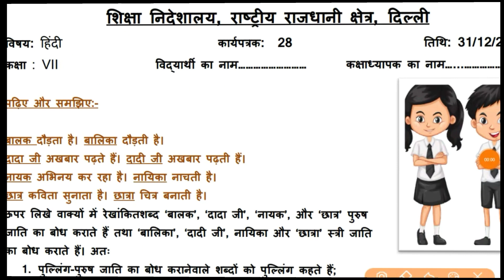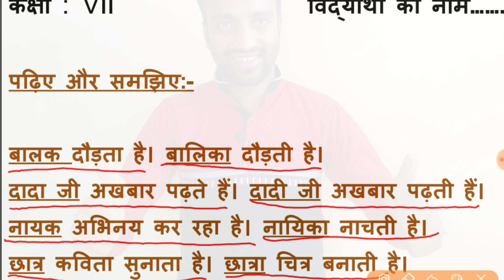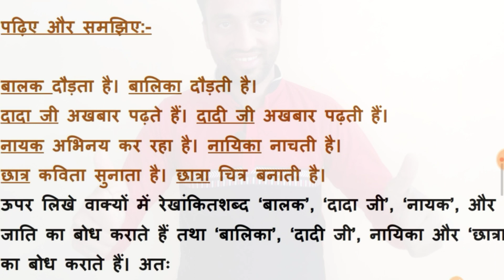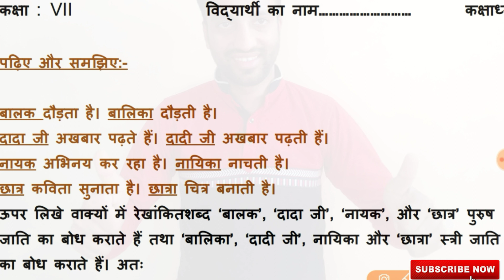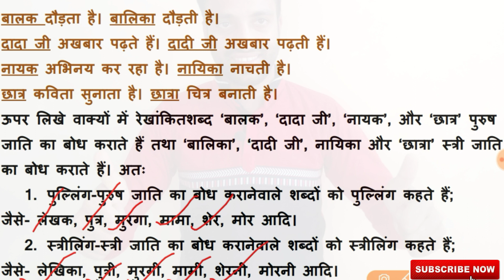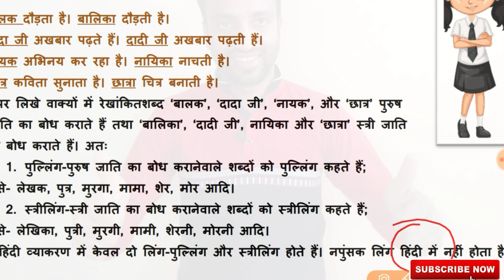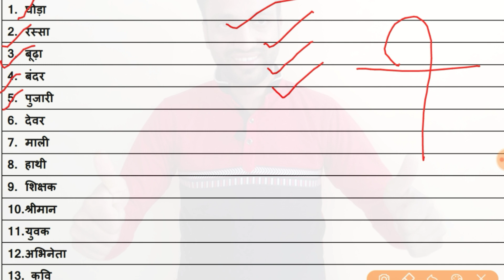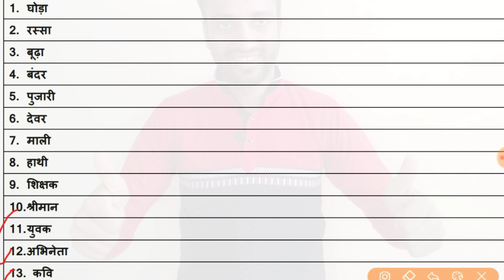hindi_worksheet_28 class_7 लिंग_बदलो_व्याकरण hindi_grammer_gender with_explanation #31_12_20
प्यारे बच्चों & टीचर्स इस वीडियो में आपके लिए हिंदी कार्यपत्रक 28 है, तो आप इस वीडियो को पूरा ध्यान से देखे  और समझे। धन्यवाद।

7th क्लास की नई पुरानी सभी वर्कशीट की वीडियो के लिए नीचे लिंक पर क्लिक करे👇👇